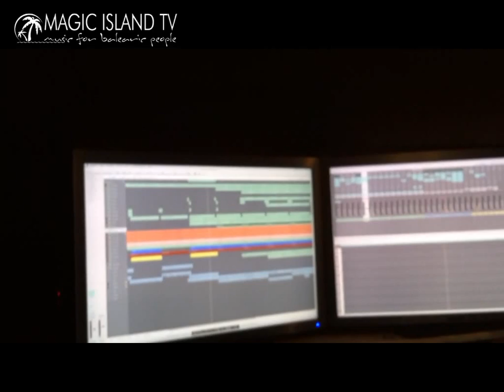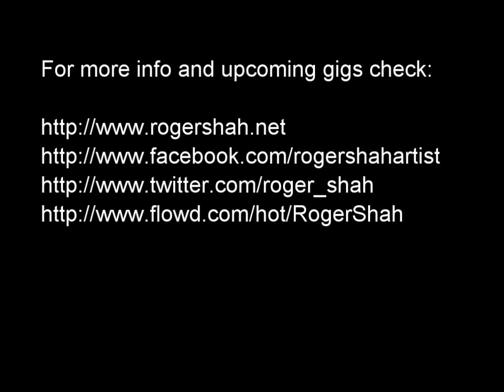Studio Session with Roger Shah - Morning Star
Roger talks about the 1st single "Morning Star" feat. Moya Brennan of his forthcoming album "Openminded!?". May 30th will see the release of Roger's brand new track with singer sensation Moya 'Marie' Brennan. Known to millions as the voice behind Chicane's anthemic 'Saltwater', Roger got in contact with her having been blown away by one of her live classical concerts. The result is 'Morning Star' - an incredible sun-tipped track whose influences come together somewhere between County Donegal and the Balearics. DJ Mag has already called it "a coup" as well as saying that 'Morning Star' is both "poignant" and "haunting".